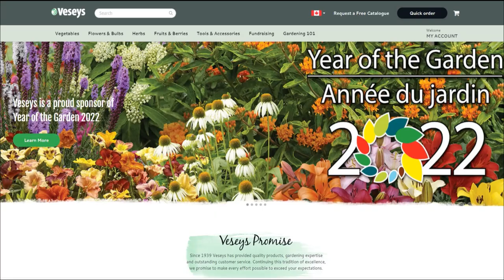Plant Science with Robert Pavlis (pt1)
It's nearing the holiday season and for those looking for the perfect gift to buy a new or seasoned gardener, look no further than Robert Pavlis' new book : Plant Science for Gardeners" Robert Pavlis is an author, teacher, master gardener, and dedicated myth-buster. In this episode we discuss the first two chapters of his excellent new book.

Robert's published books:
Blogs: Garden Myths and Garden Fundamentals
Robert's YouTube Channel: Garden Fundamentals
Robert's Facebook Groups: Garden Fundamentals and Building Natural Ponds

Want 10% of on a pruning saw or an axe or a knife?